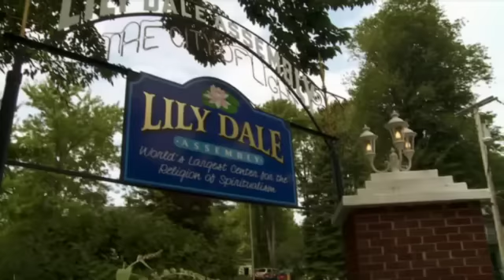No One Dies Lily Dale Trailer (HBO)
Watch the trailer for "No One Dies in Lily Dale".

With HBO GO, you can watch every HBO Documentary Film on your iPad® iPhone® or Android™ smartphone. Free with your HBO subscription through participating TV providers.